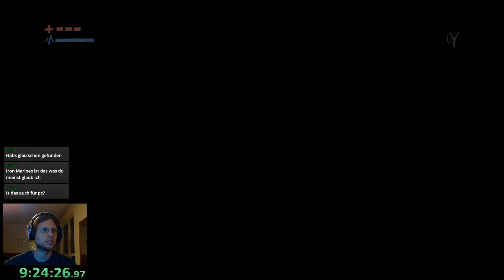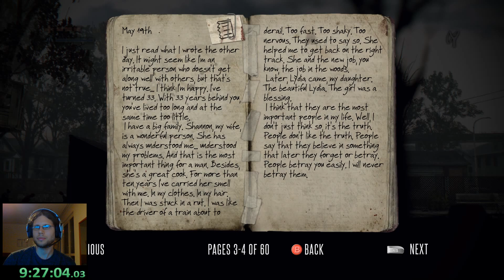DEADLIGHT [4] - Rattensohn [GERMAN/DEUTSCH OV LET'S PLAY]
Zombieapokalypse 1986. Weder der Anfang, noch das Ende von etwas. Nur ein weiterer Tag. Ein Tag wie jeder Andere.
Video entstand im Rahmen eines Streammarathons, daher der Timer.